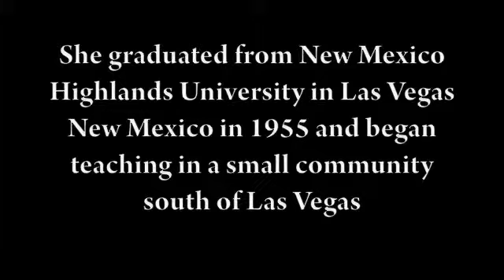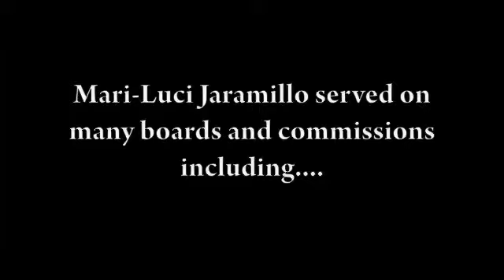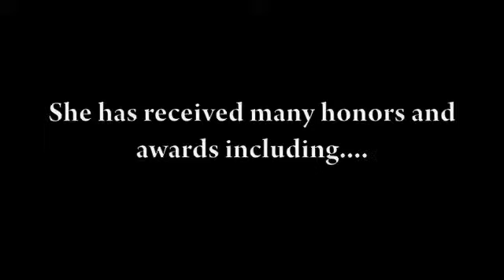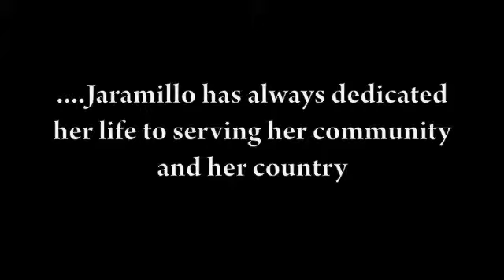Mari-Luci Jaramillo: Madame Ambassador